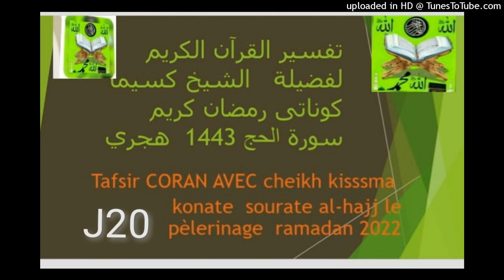Tafsir Quran sourate Al-Hajj, Vendredi le 22 Avril 2022